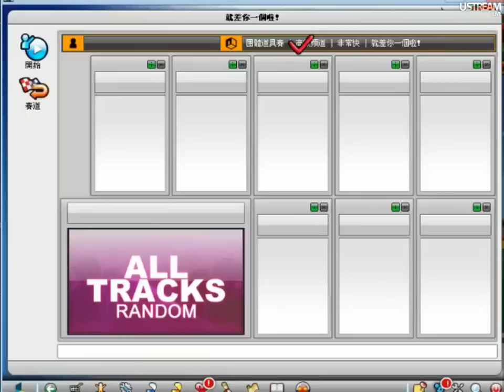2011-12-21 跑跑卡丁車 X'mas 趣味夜團體道具賽4強 -- 第一場